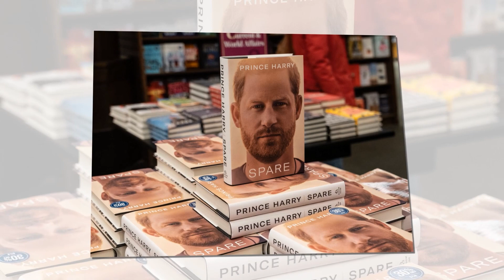KARMA! Meg Chocked As Netflix Cancel Sussex Project Due To No Frofit During Hollywood Writer Strike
KARMA! Meg Chocked As Netflix Cancel Sussexes New Project Due To No Frofit During Hollywood Writer Strike

Netflix has no plans to renew any contract with Prince Harry and Meghan Markle after the Invictus Games production, the couple's critics said on Thursday.
Speculations started doing the rounds hours after it was reported that King Charles is “breathing a sigh of relief” after Meghan Markle and Prince Harry signalled a major change in their Netflix approach.